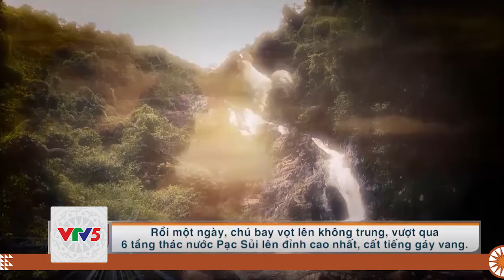[TIẾNG THÁI] VÙNG ĐẤT VUA GÀ XỨ ĐÔNG BẮC | VTV5